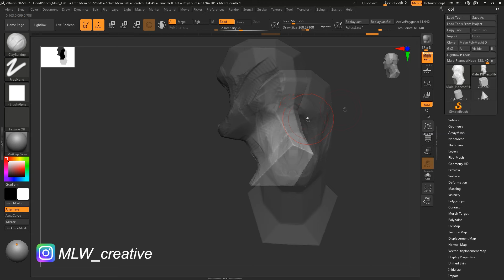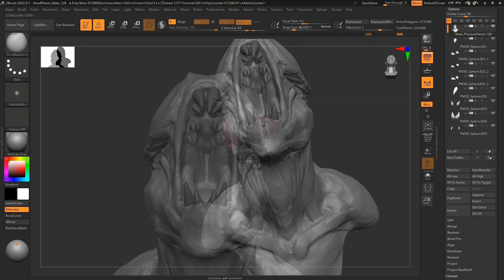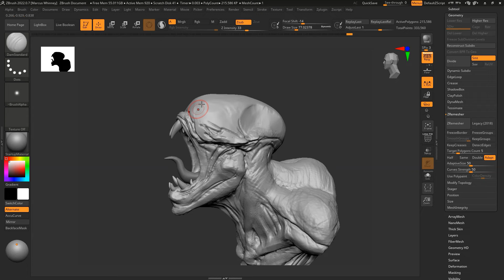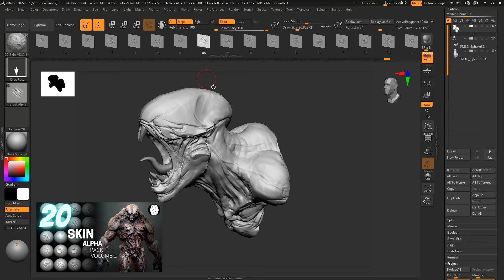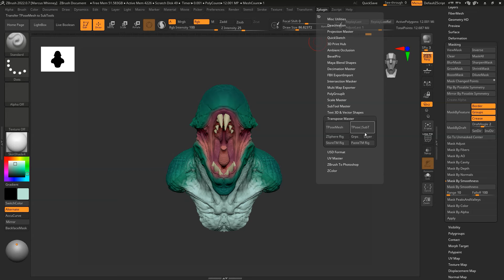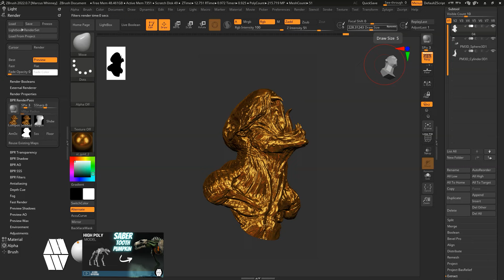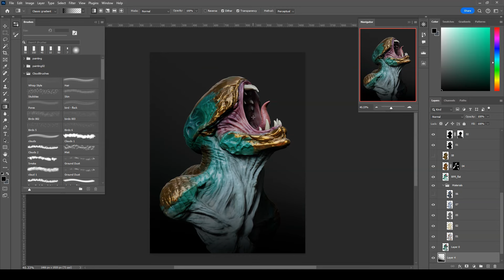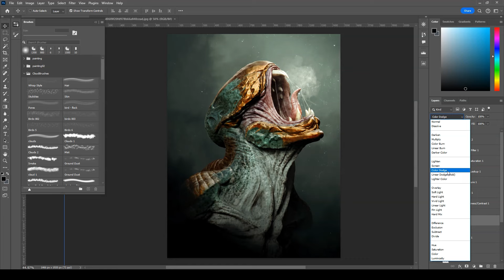ZBrush to Photoshop Timelapse - ' Alien Bust' concept